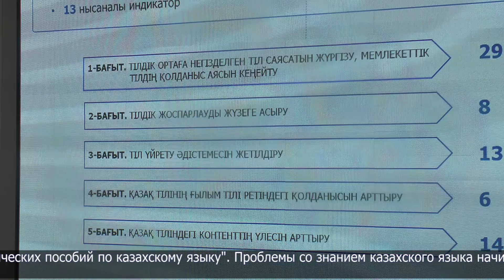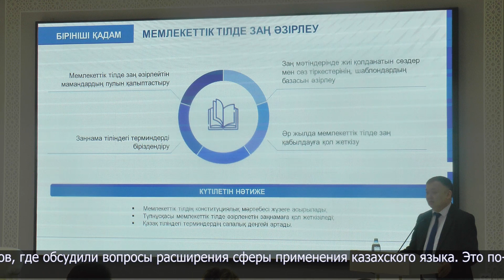Республиканский семинар-тренинг для учителей казахского языка прошел в Петропавловске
Сегодня вопрос знания государственного языка казахстанцами стоит особенно остро. На ближайшие 5 лет запланирована большая работа по этой линии. Ключевые аспекты языковой политики рассмотрели педагоги на республиканском семинаре-тренинге.